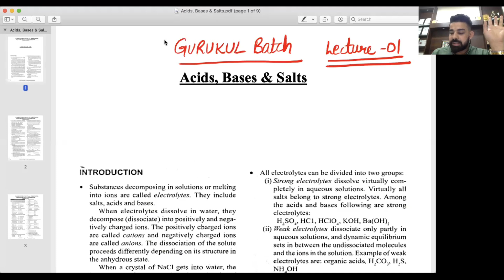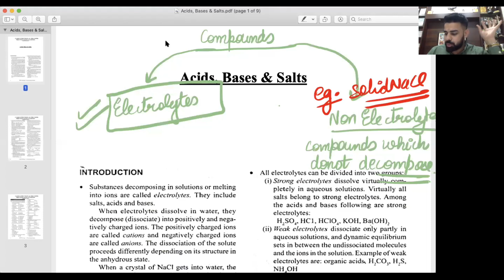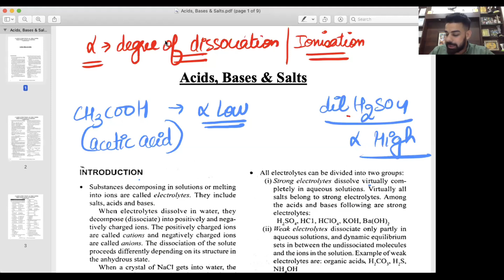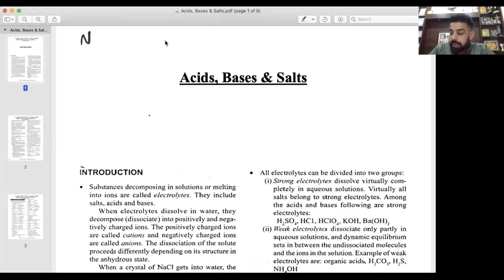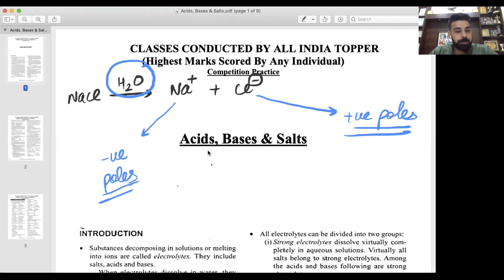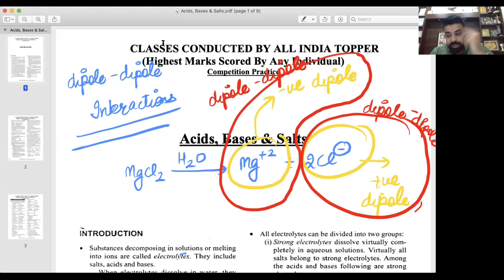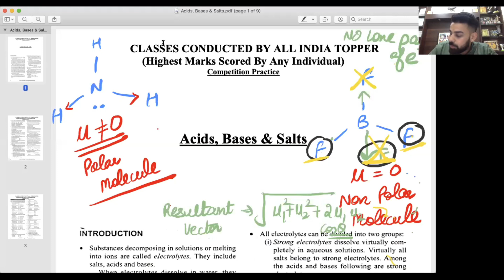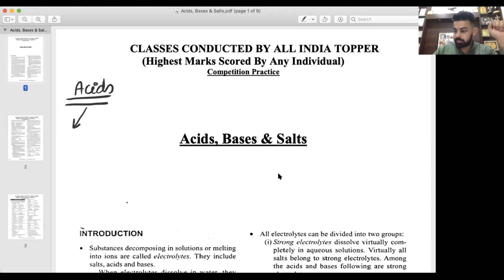Acid Bases Salts | NTSE Preparation | GURUKUL Batch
All notes will also be provided in the Telegram Channel of VISION-: VISION_Missionofficial

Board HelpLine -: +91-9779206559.